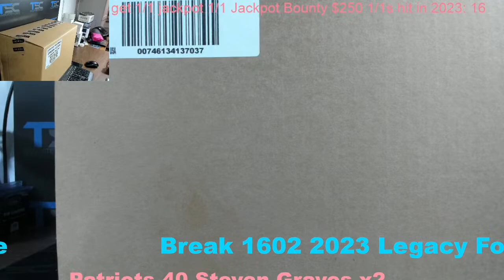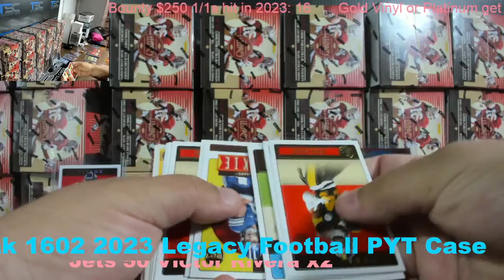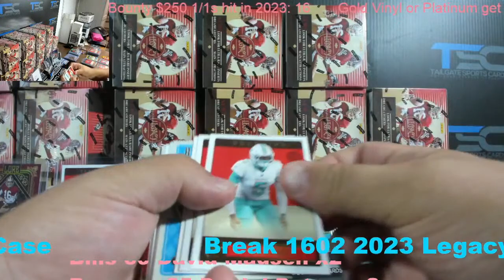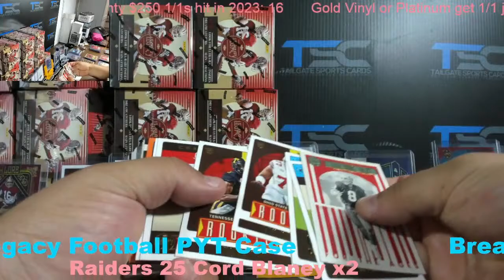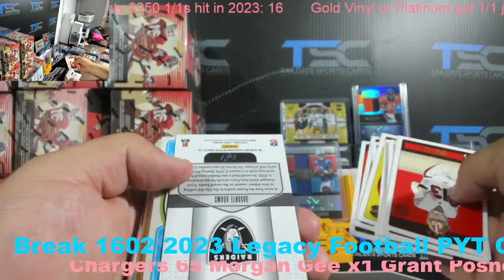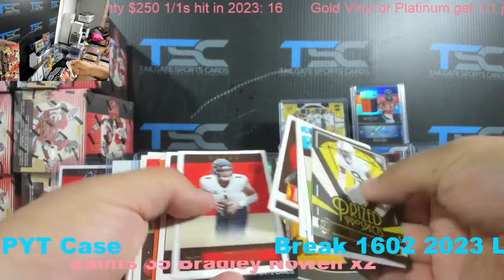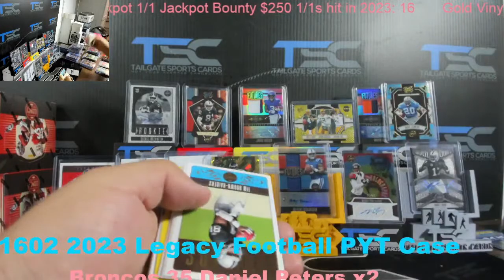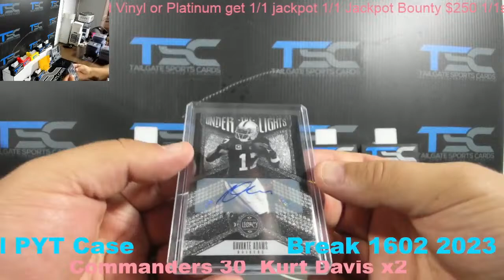Break 1602 2023 Legacy Football PYT Case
Tailgate Sports Cards